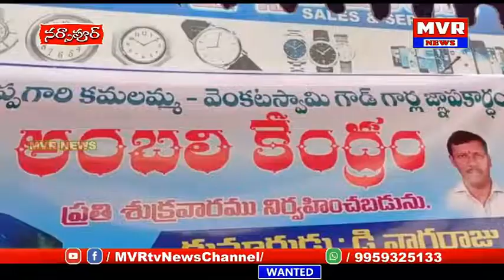నర్సాపూర్ లో మాజీవార్డుమెంబర్ నాగరాజుగౌడ్ ఏర్పాటు చేసిన అంబలికేంద్రాన్ని సునీత రెడ్డి ప్రారంభించారు